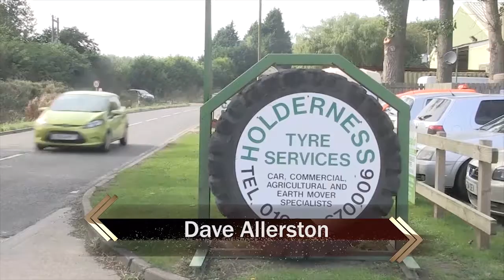CBYCBA 2016: Business Person of the Year Award Shortlist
Held at Bridlington Spa Royal Hall on Friday 14th of October 2016.
Videos of the shortlisted organisations from nominees for the award.